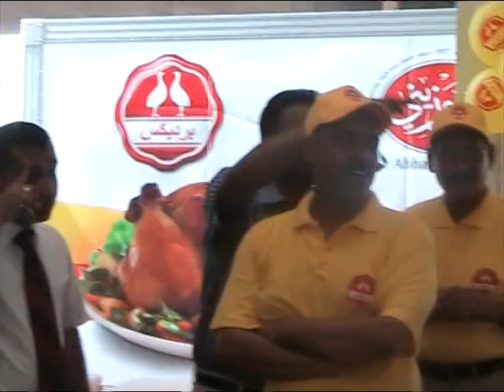Abbar & Zainy Cold Store Frozen Jeddah Perdix Lounching Razik with his Team from Asif 3